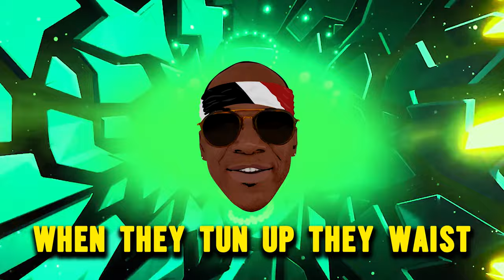Woman - Shurwayne Winchester, Ultimate Rejects, Ishmel the Demolotion man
A woman is the full circle. Within her is the power to create, nurture and transform.” – Diane Mariechild

Video by @dannyr3id